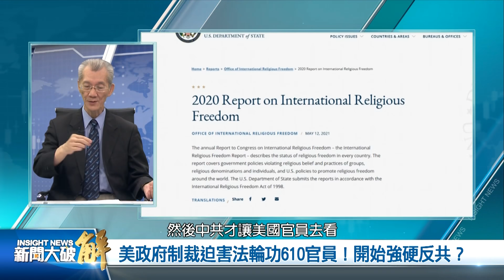精彩片段》🔥法輪功問題是觀察美國政府重要指標！拜登政策漸強硬？牽涉中共習江鬥爭！｜明居正｜吳嘉隆｜@新聞大破解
北京時間5月13日，美國國務卿布林肯發布宗教自由報告，親自宣布制裁名單，今年名單就一個人，但踩著中共所謂紅線中的紅線，迫害法輪功的四川成都前610辦公室主任余輝(稱呼他是「中國共產黨官員」)。加上國務卿停發中共公安、國安、移民、國監委人員簽證。

⭐️每週三、五 晚上九點首播